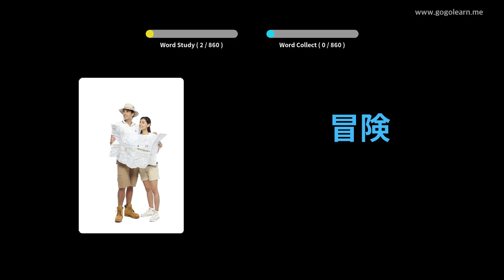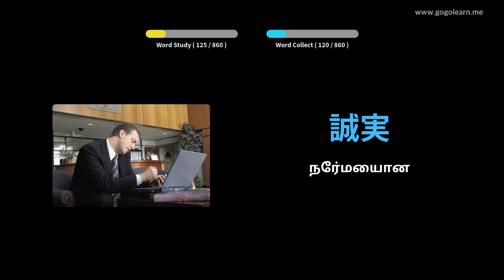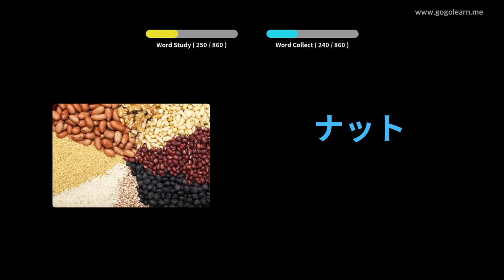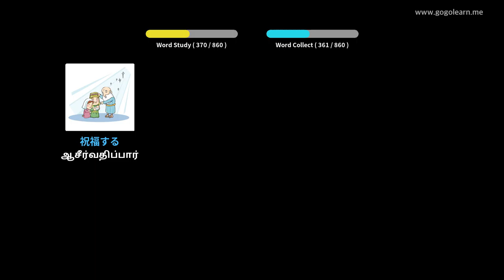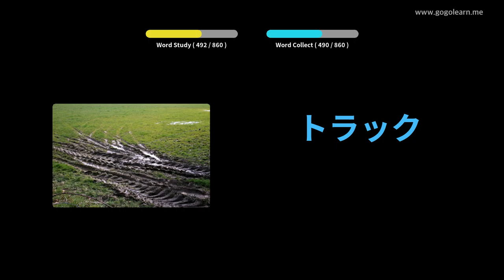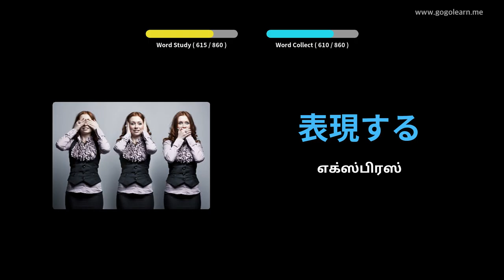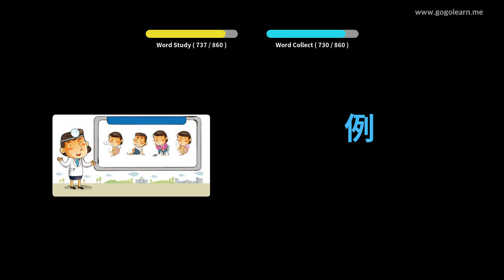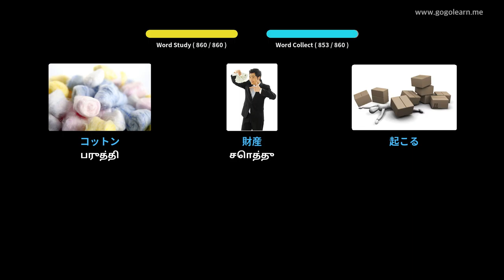ஜப்பானிய சொற்களஞ்சியம் நடுநிலைப்பள்ளி | Golearn